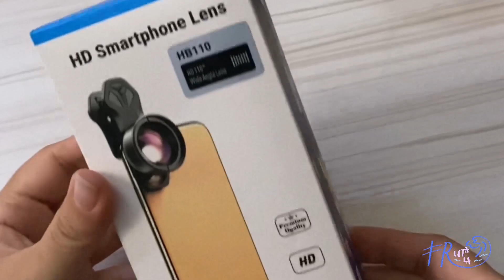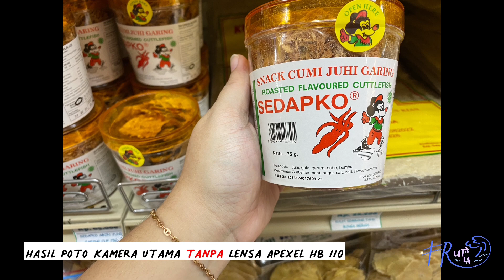Apexel HB 110 Lensa Kamera HP Wide Terheboh | Frutala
Hai, kembali lagi dengan unboxing with Frutala~

Aku ga sengaja nemu Apexel HB 110 lensa kamera HP wide ini, pas aku cobain ternyata heboh. Kalau mau tau seheboh apa, ditonton ya videonya sampai habis hehehehehe. Praktis juga bentuknya kecil gampang dibawa kemana aja.